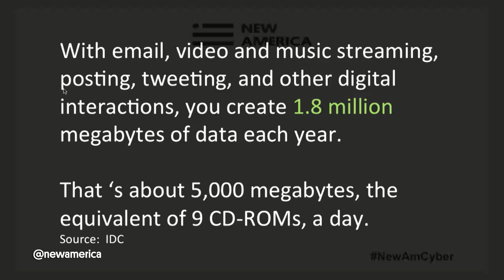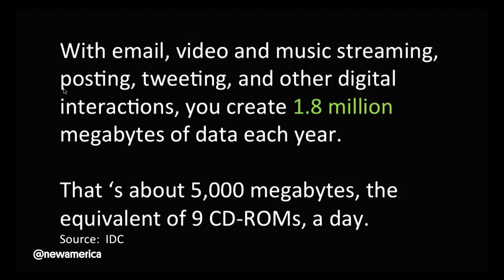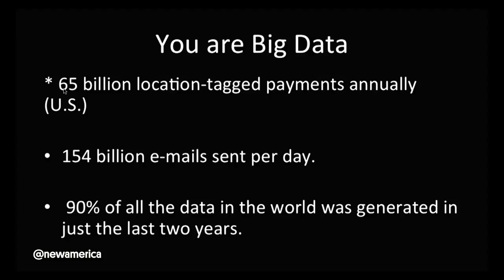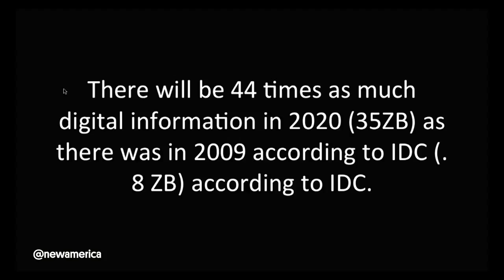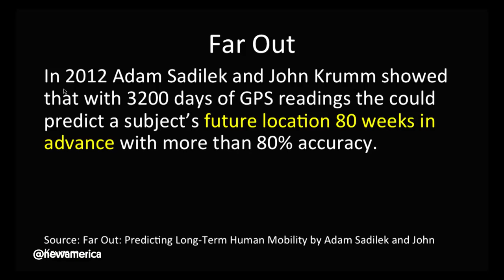Big Data and the Internet of Things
Patrick Tucker - Technology Editor, DefenseOne

In addition to featuring keynote remarks by Admiral Mike Rogers, Director of the National Security Agency, this event will convene experts and practitioners from the public and private sector, military, media, academia, non-governmental and intergovernmental organizations for a series of discussion panels and first person “pop-up” style speeches on the wide range of cybersecurity issues that are affecting and infecting everything from personal devices and corporate networks to national defense and international affairs. The focus of the event will be to push past the status quo and instead explore the next generation of challenges, as well as highlight bold, new ideas to face them. CNN is the event’s media partner and will provide a live-stream of the event.

Join the conversation online using NewAmCyber and following @NewAmerica.